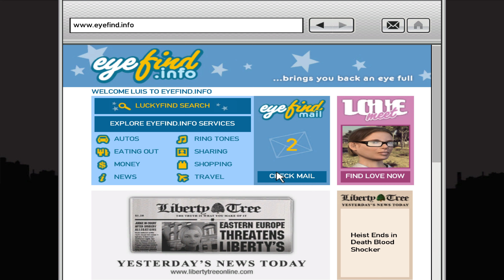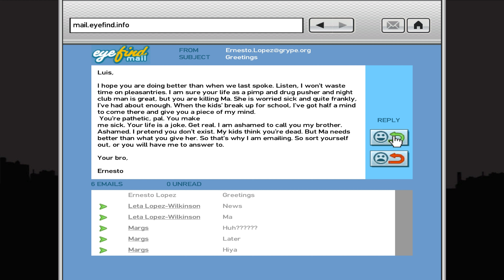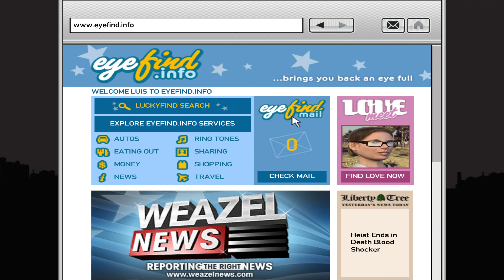[GTA 4: The Ballad of Gay Tony | Walkthrough | No Commentary | Episode 4]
Momma's Boy | Random Characters - Arnaud | Club Management - Clay PG Jackson

Mods Used:

-DXVK for GTA IV
-FusionFix
-VariousFixes
-ConsoleVisuals
-IV_Vehicle_Pack2.0
-IV_TLAD_Vehicle_Pack2.0b
-IV_TBOGT_Vehicle_Pack2.0b
-HQ GTAV Weapon pack v2

Grand Theft Auto: Episodes from Liberty City is a compilation of two expansion packs released for 2008's Grand Theft Auto IV. It includes The Lost and Damned and The Ballad of Gay Tony.